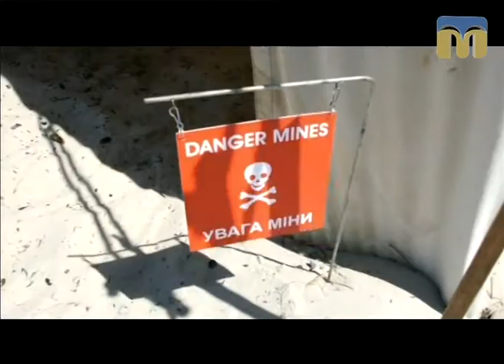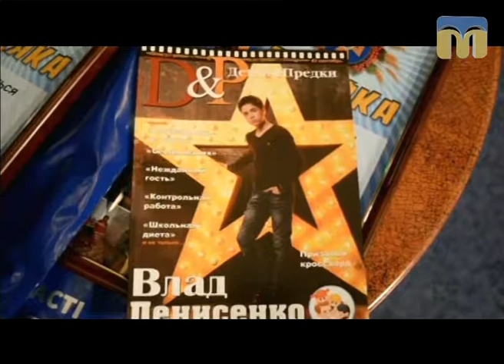Гаряча лінія. Державна служба України з надзвичайних ситуацій - 26.09.2017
Гостя студії: керівник прес-служби головного управління ДСНС України в Миколаївській області Ілляна Пацюк.
Ведуча програми: Катерина Лисюк.

Сьогодні в програмі:
- Інформаційно-аналітична довідка про надзвичайні ситуації на Миколаївщині;
- захист дітей у надзвичайних ситуаціях;
- причини пожеж на відкритих територіях;
- правила безпеки під час перебування на водних об'єктах;
- роботи з розмінування акваторії Чорного моря в районі Кінбурнської коси;
- правила поводження з вибухонебезпечними предметами;
- дитячий гумористичний кіножурнал "Детки и предки".